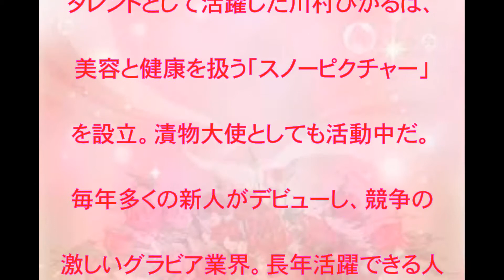あがりた亜紀,転身,往年,グラビアアイドル,華麗,転身,私、社長になりました,話題,動画